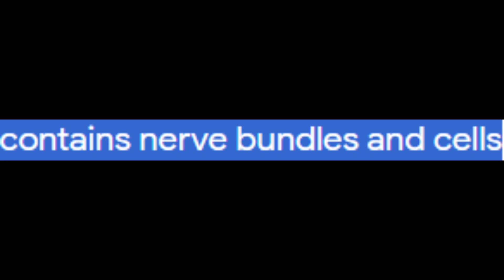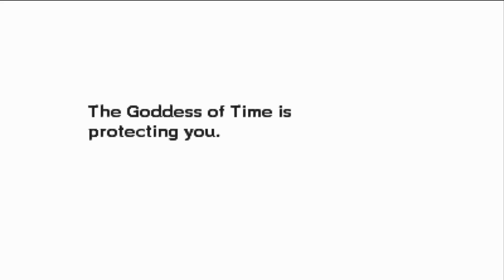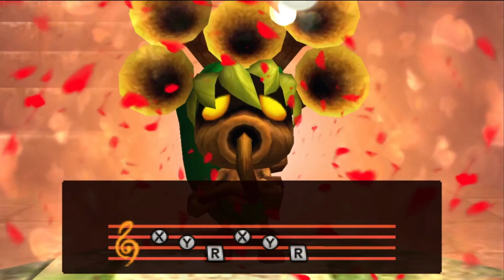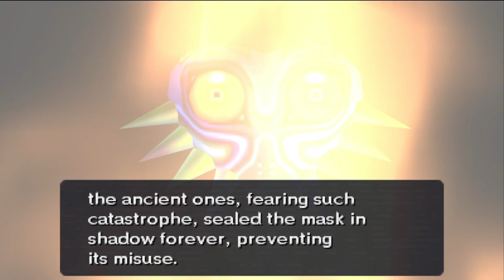A Hylian Again | Majora's Mask Ep2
Less story more gamplay for here on out.